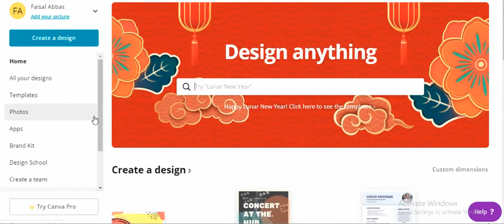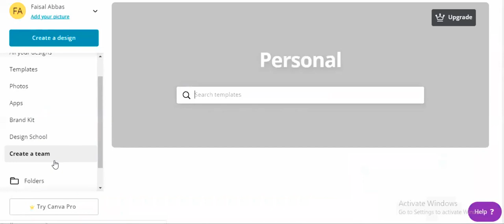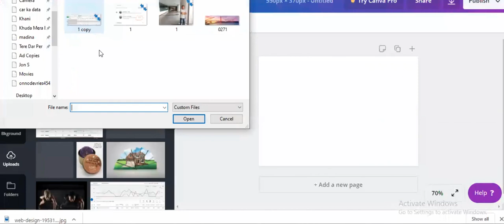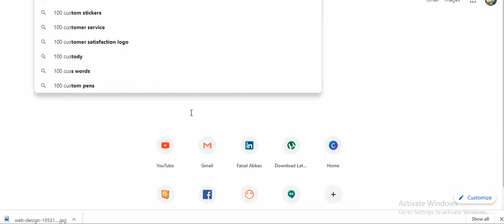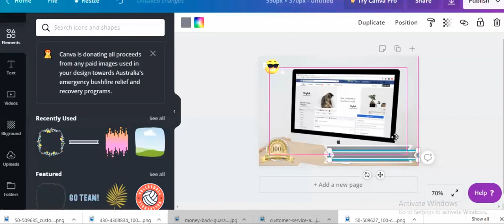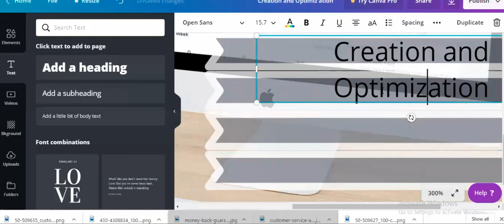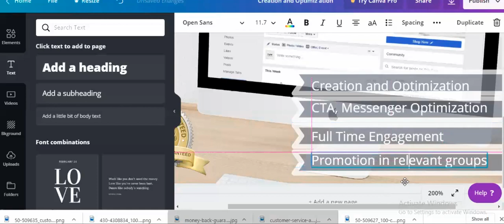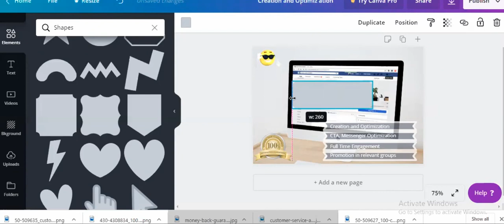Canva Image design (Full Video)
In this video, you'll learn HOW TO USE CANVA FOR BEGINNERS. Canva is the ultimate design tool for non-designers. And it’s for FREE – or at least, a lot of it is, and it is plenty enough to start creating your own designs, custom photos, edit videos etc.

 Canva is a super user-friendly platform, and I will run you through all the main options you can use in order to create amazing visuals, be it to promote your company or work on your own personal branding.

In this video, you'll get an idea that how you can create some professional images on canva. I've tried to create one fiverr gig image, so that you can get an idea.
Now sky is limit, just explore this amazing platform and create your own professional images without the help of photoshop.

Regards